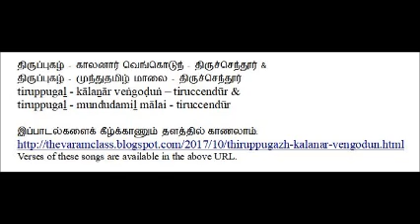thiruppugazh – திருப்புகழ் - காலனார் வெங்கொடுந் - "kAlanAr vengkodum" & “mundhu thamizh mAlai”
திருப்புகழ் - காலனார் வெங்கொடுந் - திருச்செந்தூர் &
திருப்புகழ் - முந்துதமிழ் மாலை - திருச்செந்தூர்
tiruppugaḻ - kālaṉār veṅgoḍuṅ – tiruccendūr &
tiruppugaḻ - mundutamiḻ mālai - tiruccendūr

Verses of these songs are available in the above URL.

V. Subramanian
(தானனா தந்தனந் தானனா தந்தனந்
தானனா தந்தனந் தனதான)

காலனார் வெங்கொடுந் தூதர்பா சங்கொடென்
.. .. காலினார் தந்துடன் கொடுபோகக்
.. காதலார் மைந்தருந் தாயரா ருஞ்சுடுங்
.. .. கானமே பின்தொடர்ந் தலறாமுன்

சூலம்வாள் தண்டுசெஞ் சேவல்கோ தண்டமுஞ்
.. .. சூடுதோ ளுந்தடந் திருமார்பும்
.. தூயதாள் தண்டையுங் காணஆர் வஞ்செயுந்
.. .. தோகைமேல் கொண்டுமுன் வரவேணும்

ஆலகா லம்பரன் பாலதா கஞ்சிடுந்
.. .. தேவர்வா ழன்றுகந் தமுதீயும்
.. ஆரவா ரஞ்செயும் வேலைமேல் கண்வளர்ந்
.. .. தாதிமா யன்றனன் மருகோனே

சாலிசேர் சங்கினம் வாவிசூழ் பங்கயஞ்
.. .. சாரலார் செந்திலம் பதிவாழ்வே
.. தாவுசூ ரஞ்சிமுன் சாயவே கம்பெறுந்
.. .. தாரைவே லுந்திடும் பெருமாளே.

Word separated version:
தானனா தந்தனந் தனதான)

காலனார் வெம் கொடும் தூதர் பாசம் கொடு என்
..  .. காலின் ஆர்தந்து உடன் கொடு போக
.. காதல் ஆர் மைந்தரும் தாயராரும் சுடும்
..  .. கானமே பின் தொடர்ந்து அலறா முன்,

சூலம், வாள், தண்டு, செம்-சேவல், கோதண்டமும்
..  .. சூடு தோளும், தடம் திரு மார்பும்,
.. தூய தாள் தண்டையும் காண, ஆர்வம் செயும்
..  .. தோகை மேல் கொண்டு முன் வரவேணும்;

ஆலகாலம் பரன் பாலதாக, அஞ்சிடும்
..  .. தேவர் வாழ, அன்று உகந்து அமுது ஈயும்,
.. ஆரவாரம் செயும் வேலை மேல் கண் வளர்ந்த
..  .. ஆதி மாயன் தன் நல் மருகோனே;

சாலி சேர் சங்கு-இனம், வாவி சூழ் பங்கயம்,
..  .. சாரல் ஆர் செந்தில் அம் பதி வாழ்வே
.. தாவு சூர் அஞ்சி முன் சாய வேகம் பெறும்
..  .. தாரை வேல் உந்திடும் பெருமாளே.
( தந்ததன தான தானத் தான
  தந்ததன தான தானத் தான ..  தனதான)

முந்துதமிழ் மாலை கோடிக் கோடி
..  .. சந்தமொடு நீடு பாடிப் பாடி
..  .. முஞ்சர்மனை வாசல் தேடித் தேடி       யுழலாதே
.. முந்தைவினை யேவ ராமற் போக
..  .. மங்கையர்கள் காதல் தூரத் தேக
..  .. முந்தடிமை யேனை யாளத் தானு       முனைமீதே
திந்திதிமி தோதி தீதித் தீதி
..  .. செஞ்செணகு சேகு தாளத் தோடு       நடமாடுஞ்
.. செஞ்சிறிய கால்வி சாலத் தோகை
..  .. துங்க-அநு கூல பார்வைத் தீர
..  .. செம்பொன்மயில் மீதி லேயெப் போது   வருவாயே
அந்தண்மறை வேள்வி காவற் கார
..  .. செந்தமிழ்சொல் பாவின் மாலைக் கார
..  .. அண்டருப கார சேவற் கார           முடிமேலே
.. அஞ்சலிசெய் வோர்கள் நேயக் கார
..  .. குன்றுருவ ஏவும் வேலைக் கார
..  .. அந்தம்வெகு வான ரூபக் கார         எழிலான
சிந்துரமின் மேவு போகக் கார
..  .. விந்தைகுற மாது வேளைக் கார
..  .. செஞ்சொலடி யார்கள் வாரக் கார     எதிரான
.. செஞ்சமரை மாயு மாயக் கார
..  .. துங்கரண சூர சூறைக் கார
..  .. செந்தினகர் வாழு மாண்மைக் கார   பெருமாளே.

..  .. முஞ்சர் மனை வாசல் தேடித் தேடி உழலாதே
.. முந்தை வினையே வராமல் போக
..  .. மங்கையர்கள் காதல் தூரத்து ஏக
..  .. முந்து அடிமையேனை ஆளத்தானும் முனை மீதே

..  .. செஞ்செணகு சேகு தாளத்தோடு நடம் ஆடும்
..  .. செம்-பொன் மயில் மீதிலே எப்போது வருவாயே

..  .. அண்டர் உபகார சேவற்கார முடி மேலே
..  .. குன்று உருவ ஏவும் வேலைக்கார

சிந்துர மின் மேவு போகக்கார
..  .. செஞ்-சொல் அடியார்கள் வாரக்கார எதிரான
.. செஞ்-சமரை மாயும் மாயக்கார
..  .. துங்க ரண சூர சூறைக்கார
..  .. செந்தில் நகர் வாழும் ஆண்மைக்கார பெருமாளே.